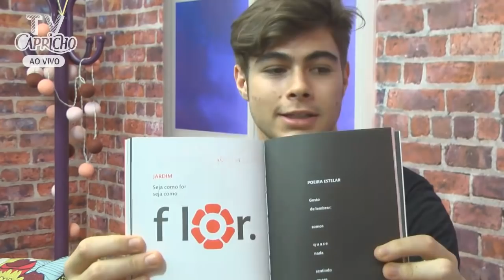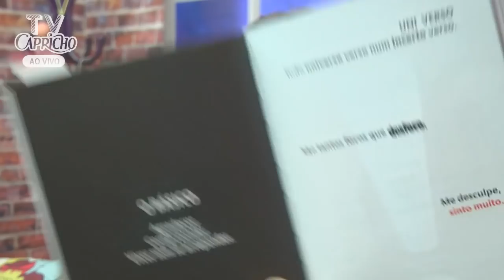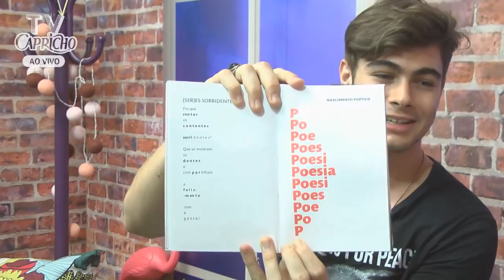CH Entrevista: Rafael Vitti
Pedro, ops, Rafa Vitti, fala sobre o lançamento de seu livro, "Quer se ver no meu Olho?", além de comentar sobre o fim de Malhação, suas férias, o que gosta de fazer e claro, sobre sua relação com Isa Santoni.